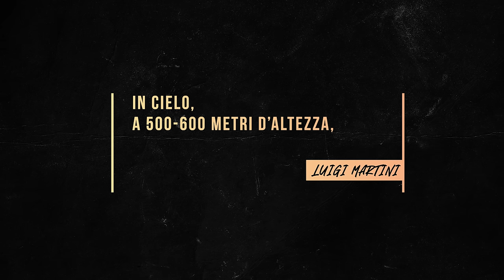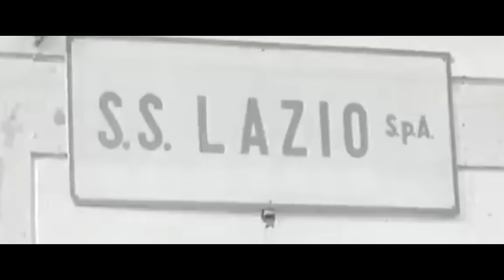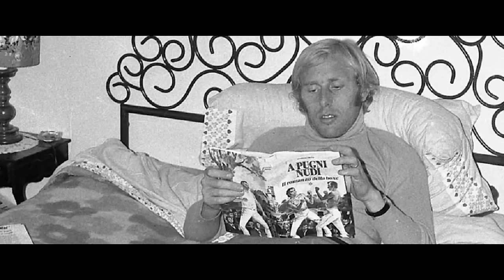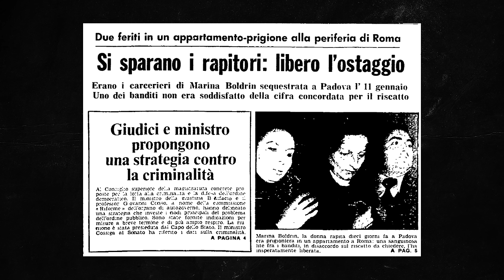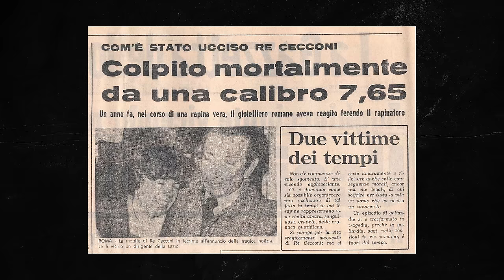La TRAGEDIA che sconvolse il mondo del calcio italiano ||| Il caso RE CECCONI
“Ricordo il primo lancio col paracadute, a Pisa: eravamo affacciati dal portellone di un C-119, “Il vagone volante”. In cielo, a 500-600 metri d'altezza, prima di buttarci, Luciano si gira e mi fa: “Gigi, e se non si apre?”.

(Luigi Martini)

Un uragano biondo, travolgente: in campo un vulcano di dinamismo e intensità, un centrocampista all'olandese nella Lazio di Tommaso Maestrelli campione d'Italia 1974. Fuori dal campo una delle anime più forti e riconoscibili di uno spogliatoio spaccato anche fisicamente: lui fa parte della fazione di Gigi Martini e Mario Frustalupi, in fermissima opposizione a quella di Pino Wilson e Giorgio Chinaglia; e come tutti i calciatori del mondo, anche Luciano Re Cecconi ha mille soprannomi. Il più immediato è “Cecco”, la contrazione del cognome, che nella fantasia del giornalista del Corriere della Sera Franco Melli diventa “Cecco-Netzer”, per la somiglianza con Gunther Netzer, sublime fantasista della Nazionale tedesca. Il più gratificante è quello che gli ha regalato padre Antonio Lisandrini, il frate francescano che accompagna la squadra e ha celebrato il suo matrimonio con Cesarina. Lo chiama “il Saggio”, perché Re Cecconi è portatore sano di quella follia che scorre lungo la Lazio anni Settanta come un fiume in piena, ma in più ha conosciuto la vita vera: calzolaio fruttivendolo elettricista, assistente nell'autoofficina di suo cugino, prima di fare il salto nel calcio dei grandi, uno scudetto, due presenze in Nazionale, una convocazione pur senza mai scendere in campo ai Mondiali 1974. La pistola ce l'ha avuta anche lui, s'intende, come quasi tutti in quello spogliatoio in cui si spara un colpo di calibro 38 anche per spegnere la luce senz'alzarsi dal letto. “Alzati tu”. “No, alzati tu”. “Non mi va”. “Aspetta... bum”. “Buonanotte, domani mattina quando ti alzi fai attenzione ai vetri”. Il presidente Lenzini ha un conto aperto con l'hotel per i rimborsi di arredi e lampioni spaccati a colpi di arma da fuoco. Poi una sera Re Cecconi ha fatto finta di averne una in tasca, per fare uno scherzo, forse, non è chiaro, è tutto confuso, anzi non ha proprio senso. L'ultima sera di Luciano Re Cecconi è un pasticciaccio brutto che ha teatro non in via Merulana, come il romanzo di Gadda, ma in via Francesco Saverio Nitti, quartiere Fleming, una zona molto signorile di Roma Nord dove abitano calciatori, politici, giornalisti, funzionari pubblici, imprenditori. La Lazio ci respira le giornate, iniziandole e finendole al Caffé Fiocchetti, prima e dopo gli allenamenti a Tor di Quinto: qualche giorno a preparare il cappuccino ci puoi trovare persino Chinaglia. È lì che è stata scattata una delle foto di culto della Lazio anni Settanta: Chinaglia a capo chino che sta leggendo il giornale, e alle sue spalle una scritta sul muro: “Laziali Bastardi”.

Il 18 gennaio 1977 Luciano Re Cecconi è di buon umore. Non mette piede in campo dal 24 ottobre, quando contro il Bologna si è fatto male al ginocchio sinistro dopo venti minuti. Ma quella mattina le parole del dottor Ziaco sono state confortanti: la gamba va meglio, ancora qualche giorno e tornerà in gruppo, anzi ora c'è una bella pausa Nazionali ideale per riprendere confidenza col campo e tornare a disposizione dell'allenatore Vinicio. Chissà, magari potrà già strappare qualche minuto alla ripresa, a Cesena, il 30 gennaio. La stagione della Lazio è complessa, tagliata dal dolore della scomparsa di Tommaso Maestrelli, malato da tempo, che se n'è andato il 2 dicembre: un genio delle relazioni e della diplomazia, era il collante di uno spogliatoio dall'atmosfera vagamente balcanica. La lotta per lo scudetto è una questione tra Juve e Torino, ma l'Europa è alla portata. Re Cecconi è atteso a cena con la moglie a casa di Antonio Di Marco, un amico macellaio, e nel frattempo spende il martedì pomeriggio a zonzo per le strade del suo quartiere, a fare commissioni con i compagni di squadra Pietro Ghedin e Renzo Rossi. Nel tardo pomeriggio fanno un salto dall'amico Giorgio Fraticcioli, titolare di una profumeria in via Nitti, che quel giorno è piuttosto indaffarato: oltre al lavoro, deve star dietro anche a un regalo per una comunione nel fine settimana che arriva. Per questo motivo è stato già due volte nella gioielleria di un altro amico, Bruno Tabocchini, sempre lì in via Nitti.